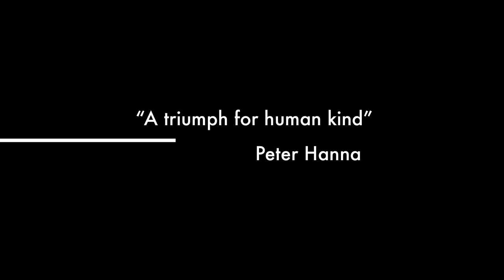Power of Prayer Trailer.mov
Trailer for the upcoming skit the "Power of Prayer" for St. Mary's Youth meeting.